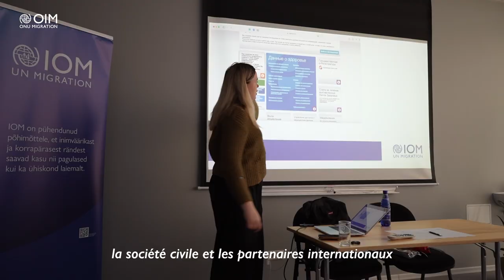Ukraine War Two Years On: IOM Director General's Message (FR)